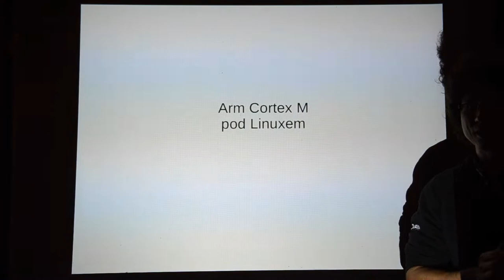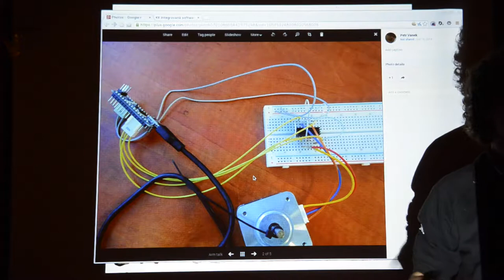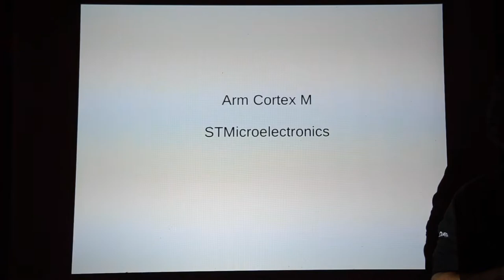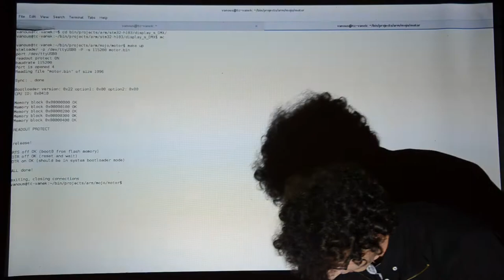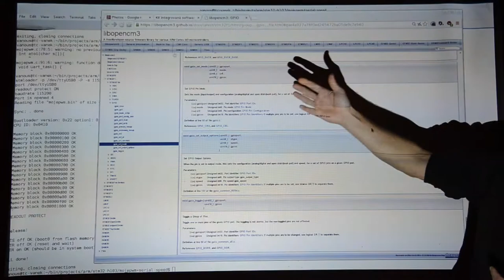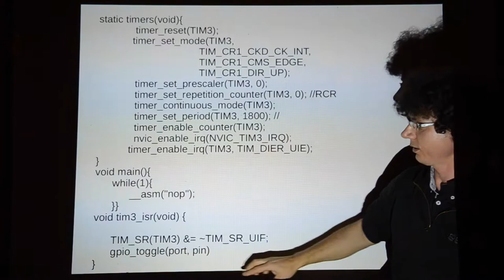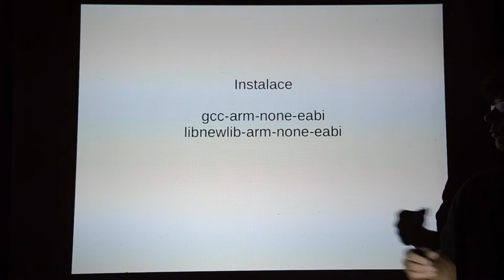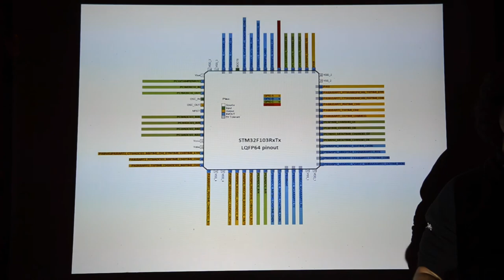ARM Cortex M (Tkalci na webu / Urob si sám, hardware edition)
Přednáška Petra Vaňka z akce Tkalci na webu #19 — Urob si sám, hardware edition